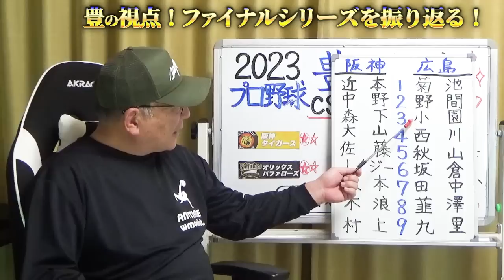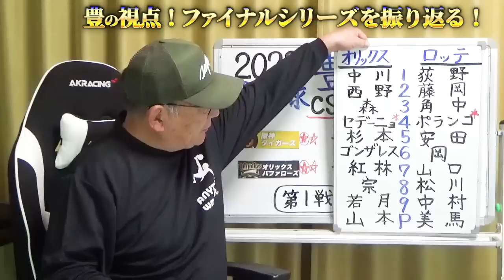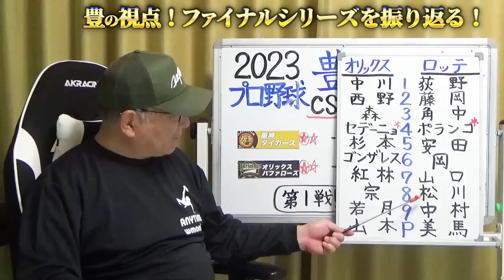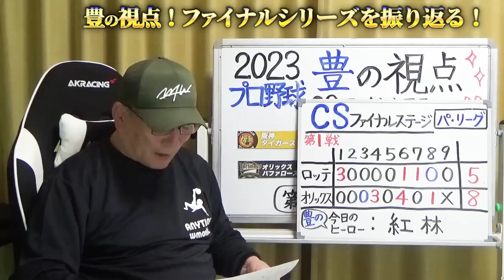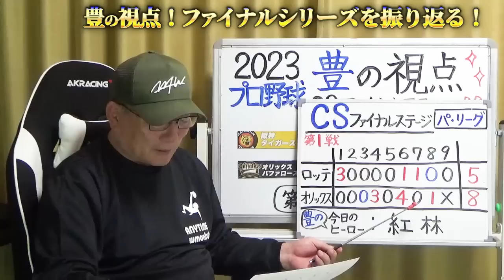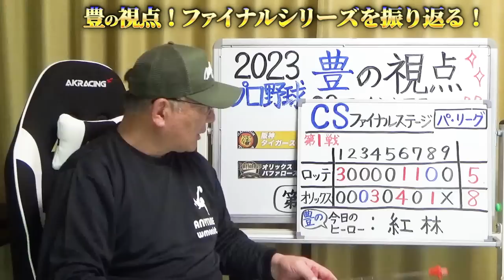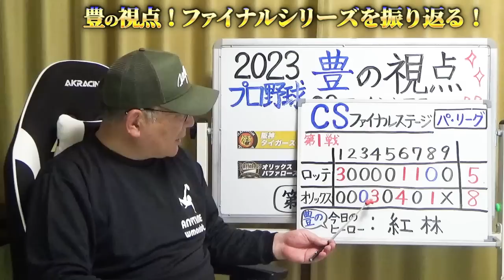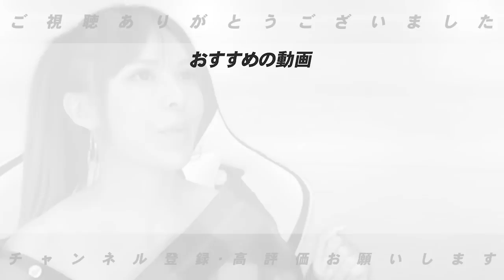【CSファイナル初戦】森下の同点打！村上の防御率が低い理由がわかる！『坂本のある技術が凄い‼︎』桐敷・石井・島本を登板させた理由は？山本由伸まさかの失点…オリの4回のミーティングが勝利を呼ぶ！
【目次】
0:00 オープニング
0:55阪神vs広島
18:00オリックスvsロッテ